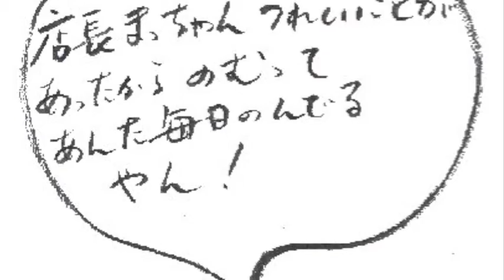乾燥塩昆布のお茶漬け 3,9